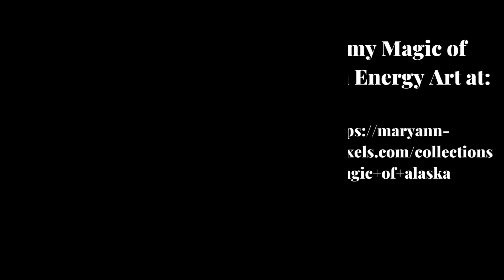"Cosmic Ballet" Energy Art and Interior Design- Dance of Light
Welcome to Saturday Night Live Art Shows!

I am excited to introduce my Cosmic Ballet collection about the magic of northern lights and the beauty of Resurrection Bay surrounding Seward Alaska, where I live.

The beauty of this area is stunning.”

Northern lights create magic that stops everyone in their tracks and makes them say wow!

It is the inspiration behind my business name, Northern Lights Home Staging and Design. I created the name because I wanted people to say “wow” and have that same feeling when they see my art or design in their home.

Adding this type of energy and beauty to your space can add a little magic to your life.

I wrote this poem to express how the energy of the northern lights feels, and the spiritual meaning in many cultures.

“In Resurrection Bay, where spirits play, The Northern Lights sway in a cosmic ballet. A mystical trance, a celestial dance, Magic in the sky, now is your chance.
Ancestors whisper in vibrant hues, connecting the worlds beyond our view. Resplendent beauty, a grand display, over Alaskan waters, the lights hold sway.
In the dance of lights, secrets unfold, A tapestry of wonder, stories untold. Resurrection's embrace, a spiritual flight, where magic meets nature in the Northern Lights”

This show displays how you can use pieces from this collection in a room I designed. I will be showing more pieces in the coming weeks.

This art is an Ai/fractal art collage with subliminal and visible layers from my "Path with Heart" collection. The layers add energy to stay on your own path with heart.

Raise the vibe in your space today. Great design starts with energy.
When your space is better, you are better. When you are better, the world is better. The world needs you.  My unique Interior Design philosophy.. "Aligned Deisgn",  combines The ART of beauty The SCIENCE of color The ENERGY of well-being.

 Art + Science + Energy = Magic.

Elevate your living space and your potential with an ALIGNED DESIGN Consultation today. Discover the transformative power of energy art and learn how it can breathe life into your home.

My Aligned Design consultation is an immersive experience, entailing a personalized Interior Design, Color, and Energy assessment, crowned with a personal energy art piece that harmonizes and enriches your space.

Embark on a journey through my comprehensive online services that encompass Interior Design, color consulting, and home staging

Explore the captivating world of my energy art showcased in this video on my Experience in the interplay of sacred geometry, energy infusion, and creativity that is the essence of each piece.

Interested in owning a unique energy art portrait? Embark on this exciting journey with me See more options for my energy art home décor on Society 6

Explore my wearable energy art on Le Galeriste or browse through my store on Vida